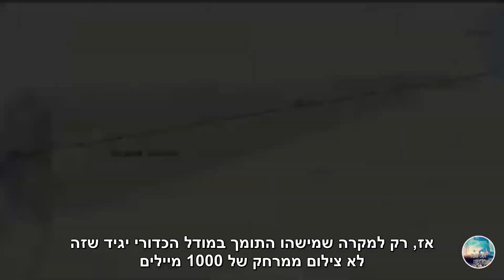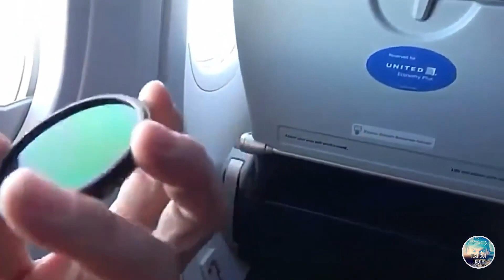🔴 # 77 - "הארץ השטוחה" - צילום ממרחק 1600 ק"מ - מה נותר עוד להגיד?? הרב חן שאולוב מציג!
בואו להיות שותפים בפעילויות עמותת "משפטיו לנגדי" בנשיאות הרב חן שאולוב שליט"א
        להעברה מהירה ונוחה באפליקציית Bit במס' – 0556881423
        להעברה בנקאית - בנק מזרחי (20) - סניף 420 – מס' חשבון – 609582

יצירת קשר:
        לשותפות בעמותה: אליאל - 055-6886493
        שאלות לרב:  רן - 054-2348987